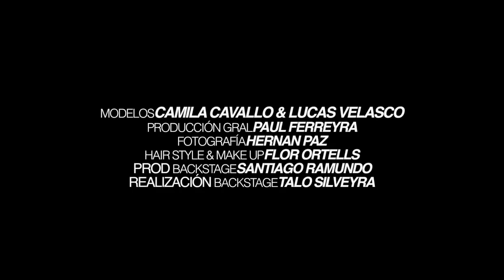Lucas Velasco - Backstage Campaña SOUNIO SS15